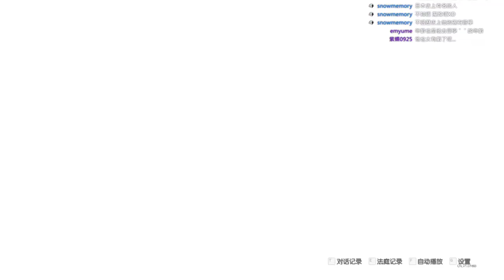[直播紀錄] 大逆轉裁判 =成步堂龍之介的冒險= Chapter4-1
一開始的開場莫名的跟第3話差不多(無誤
然後人物不意外的又開始增加起來了  順帶看了華生的名推理劇場ww

『關鍵字』
大逆轉裁判  風珀  capcom
Luigi Mansion 3  3D